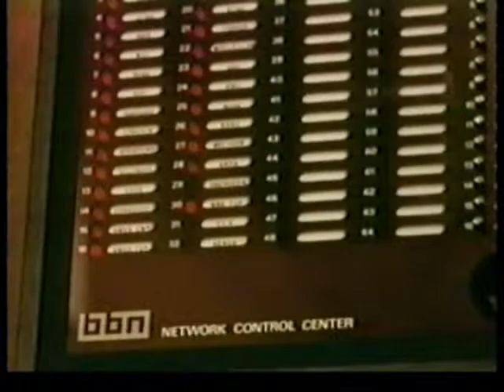Leo L. Beranek - 2002 National Medal of Science